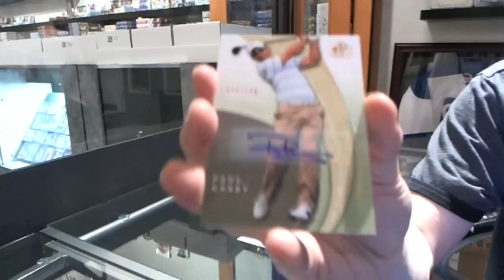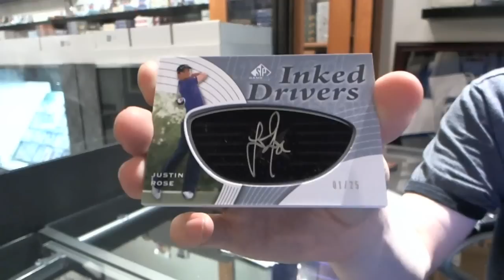Sambo's 2012 SP Game Used Golf Box Break